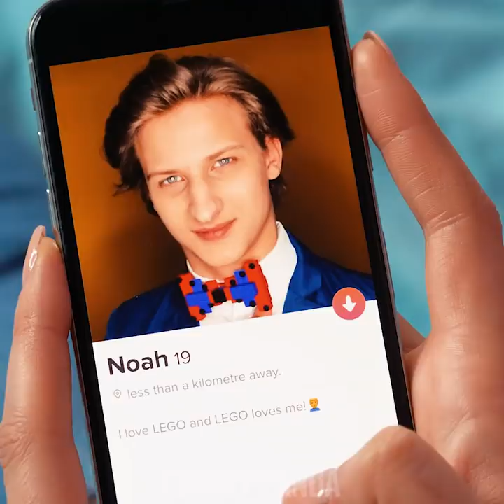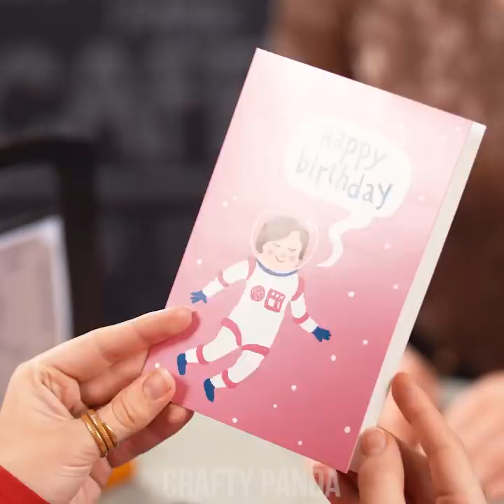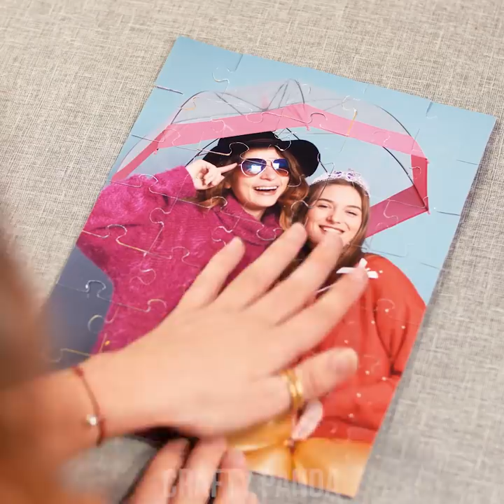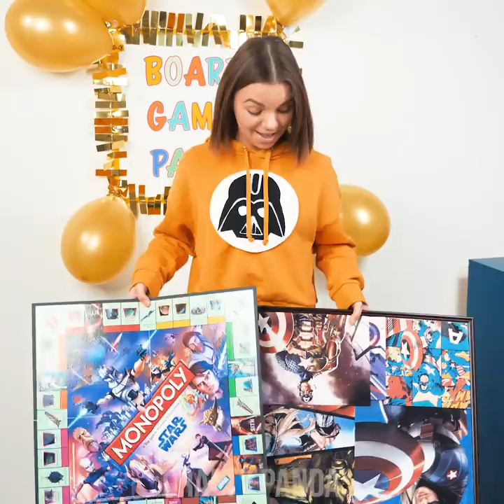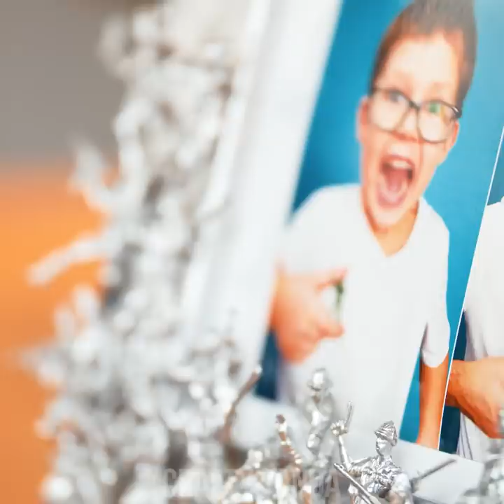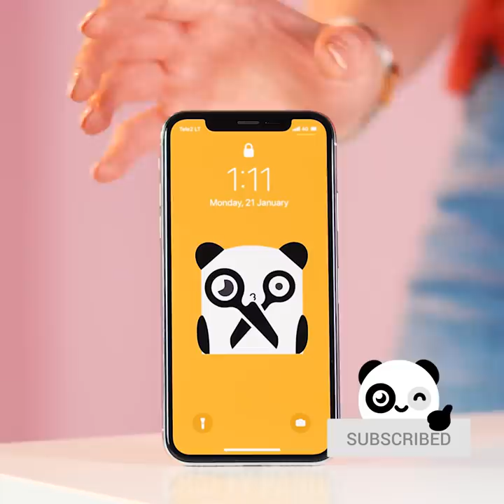Toys Nostalgia: 12 Cool Ways to Reuse Lego, Puzzle, Toy soldiers and More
Want to give your childhood toys a chance to shine one more time? We’ve got you covered with a dozen cool ways to repurpose your toys and bring them back to life one last time! Learn how to use dinosaur figurines as drawer handles or phone holders, make a fun photo puzzle for your friends, hide your items inside teddy bears and much more!

00:04 Lego Accessories
01:39 Lego Phone Case
02:28 Photo Puzzle
03:44 Monopoly Frame
05:10 10 Year Challenge Soldier Frame
06:24 Dinosour Handles
07:55 Panda Jar
09:48 Floating Lego Handsoap
11:04 Toy Car Scrubber